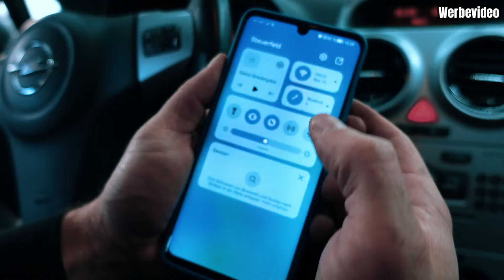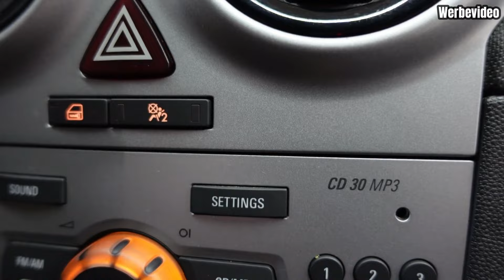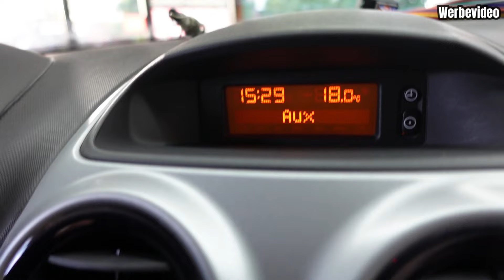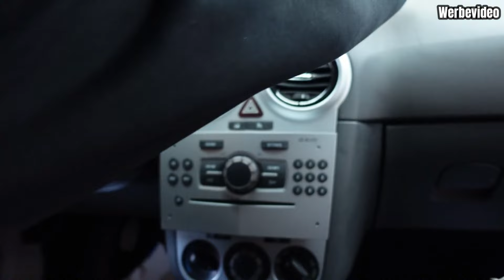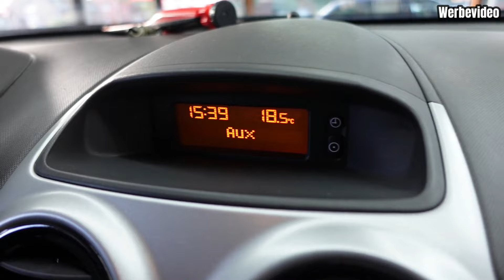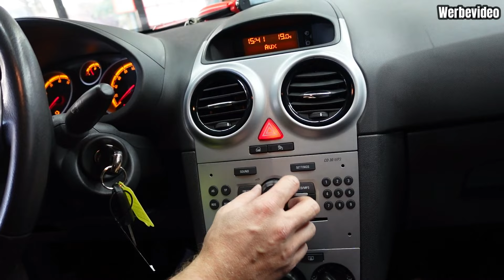Opel Radio CD30 Mp3 Bluetooth nachrüsten !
➡️ Bluetooth Adapter bei Ebay
➡️ Radioklammern bei EBAY
Bei einem Orginal Opel Radio Bluetooth nachrüsten. Das zeigen wir dir in diesem Video mit einem Bluetooth Adapter ! Funktioniert Plug and Play !
➡️ Carly Diagnose Adapter ✅ :
► Unsere Gebrauchtwagen
✗✗ SOCIAL MEDIA✗✗
Partneranfragen bitte an :
Bei den mit * gekennzeichneten Links handelt es sich Links, die zum Partnerprogramm von Amazon,  Carly Solutions GmbH und Ebay gehören. Ersatzteile und Werkzeuge können von den im Video verwendeten Materialien abweichen. Kauft  ihr etwas über diese Links, bekommen wir eine Vermittlungsprovision, ohne dass ihr dafür mehr bezahlen müßt !

47179 Duisburg

00:00 Intro
00:10 Das Bluetooth Modul
01:52 Opel Radio ausbauen / Radioklammern
03:54 Bluetooth Modul Einbauen
04:40 Opel Radio einbauen